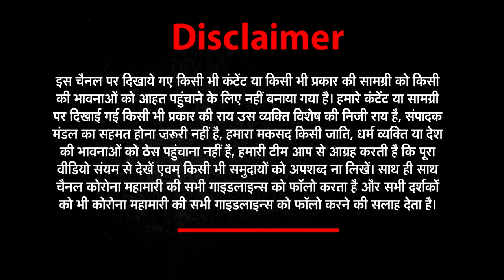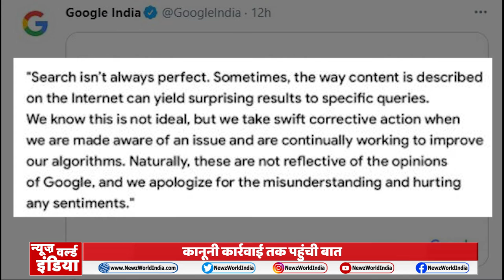Google से क्यों नाराज हैं कन्नड़ भाषी लोग जानिय पूरी बात? | News World India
Google Showed Kannada As Ugliest Language In World: Here’s What Happened
Google से क्यों नाराज हैं कन्नड़ भाषी लोग?
कानूनी कार्रवाई तक पहुंची बात
गूगल को मांगनी पड़ी माफी
About This Video ►Kannadigas of our nation have gotten mad at Google after search research for the ugliest language in the world listed Kannada in the search results.